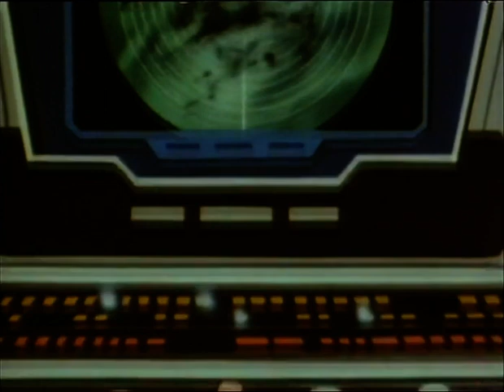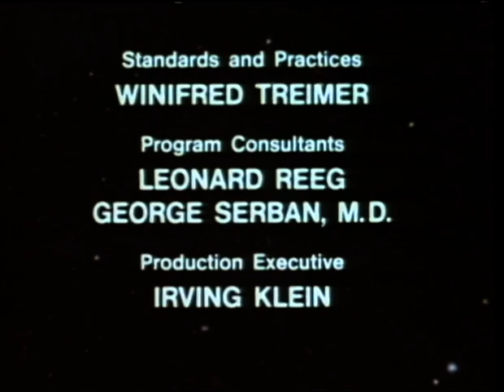La bataille des planètes - Episode 30 "L’ombre de la mort"